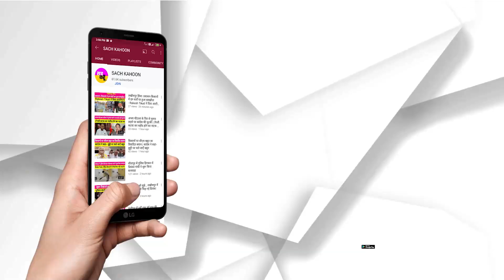हरियाणा शिक्षा बोर्ड का बड़ा दावा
- सीबीएसई की परीक्षा खत्म होने से पहले जारी होगा 10वीं, 12वीं का रिजल्ट